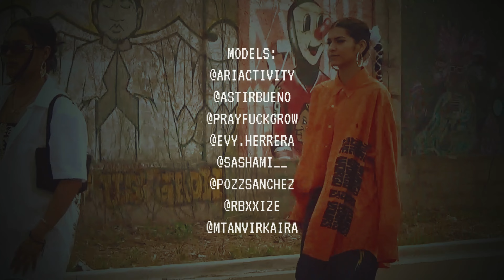video shoot with chicago creatives :)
Video shoot collaboration between sublvl.co, caoscreates.art, and neida.png

all details included at the end of the video :)